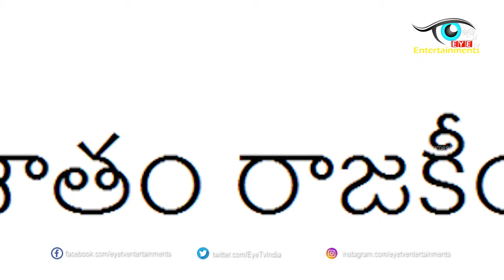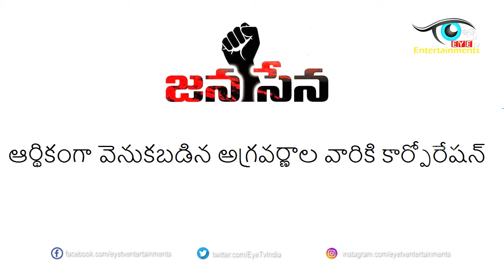Pawan Kalyan Released Janasena Party Pre Manifesto | Eyetv entertainments